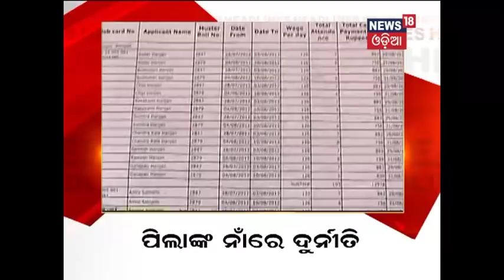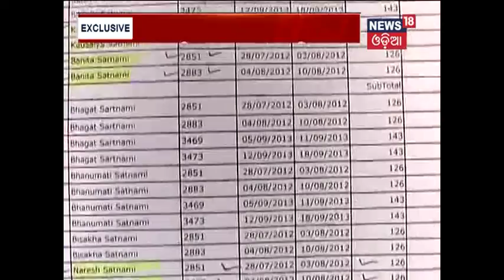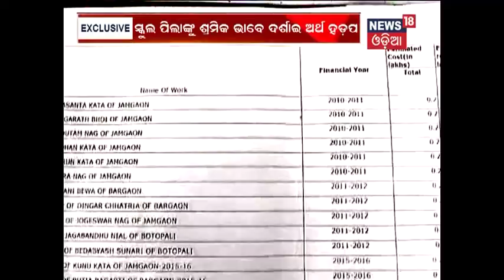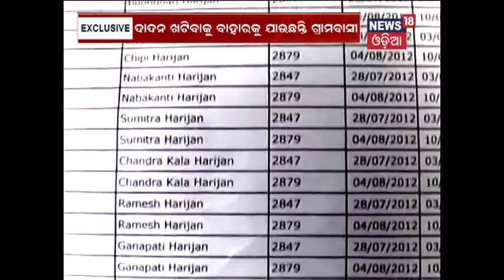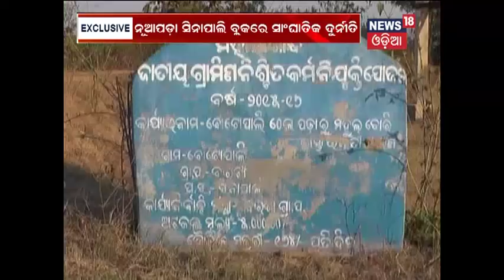Amari Odisha@ 6 PM | 4 March 2018 | News18 Odia